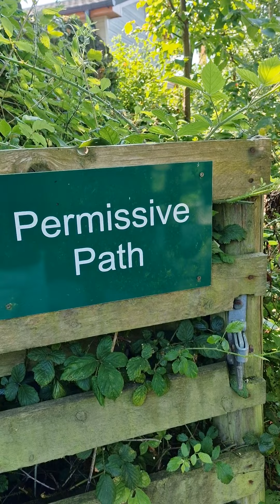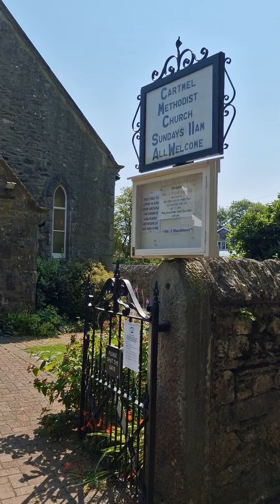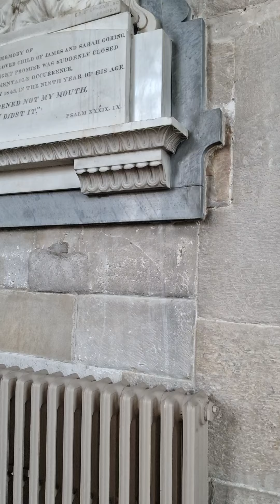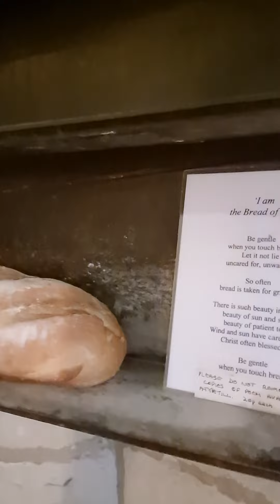Cartmel. out for a walk